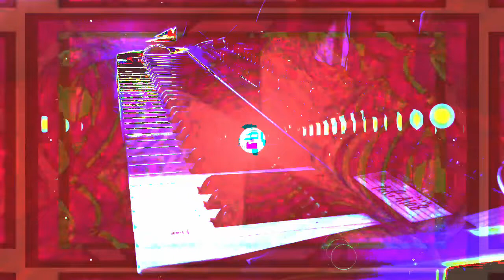Forms of sound made real from beyond all voids of nothingness - Structure without structure manifest